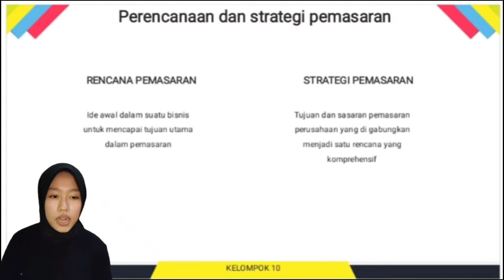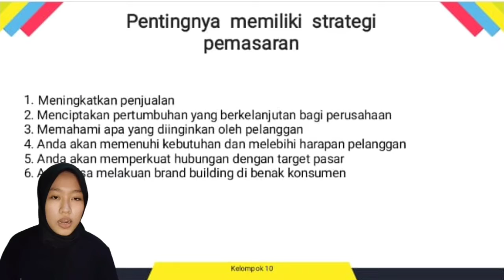"PEMASARAN DALAM BISNIS" Kel.10 pemateri ke-3 dari PS4